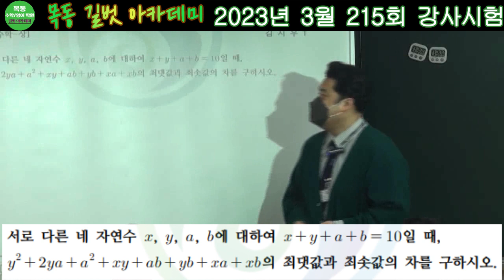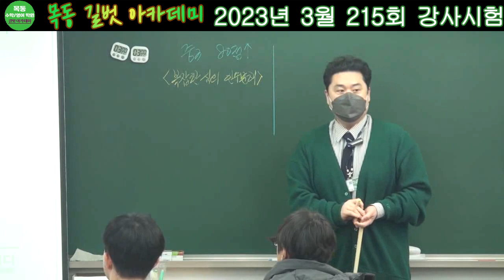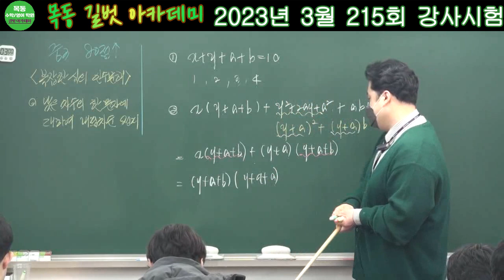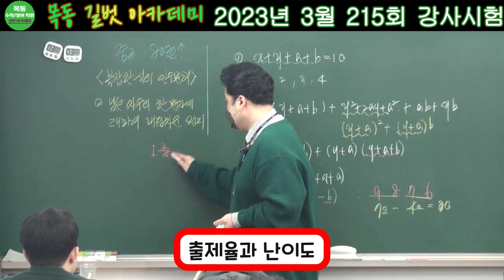짧고 간결하게 핵심만![수학과 김시우T 3월 강평]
수학과 선생님 김시우T의 3월 강사시험 영상입니다.

-편집 조형우